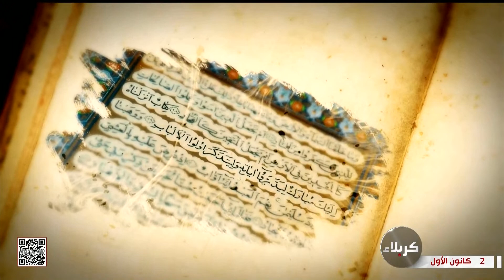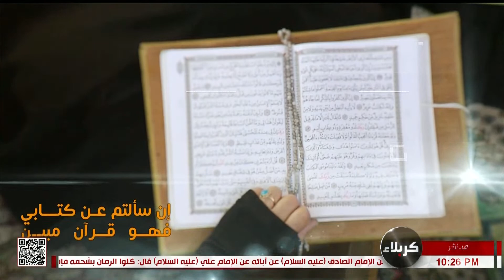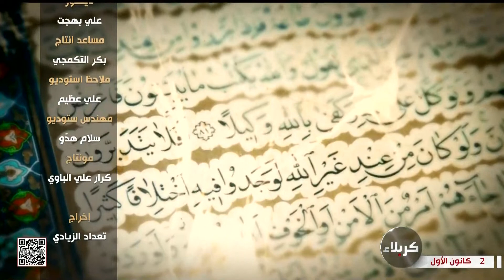أفلا يتدبرون القرآن - عنون الحلقة - الإعتبار باللبن والعسل - ج2 - د. سالم جاري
أفلا يتدبرون القرآن
عنون الحلقة - الإعتبار باللبن والعسل - ج2
د. سالم جاري
7 جمادى الأولى 1444 هـ